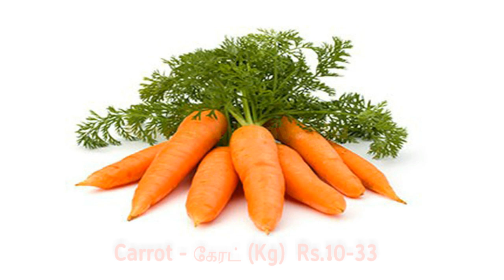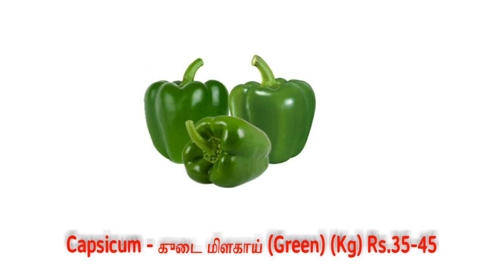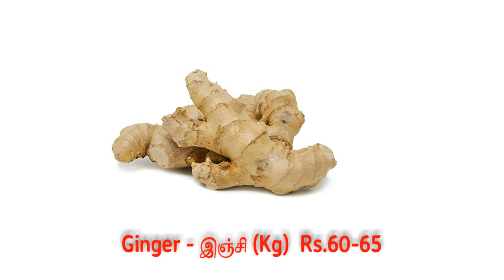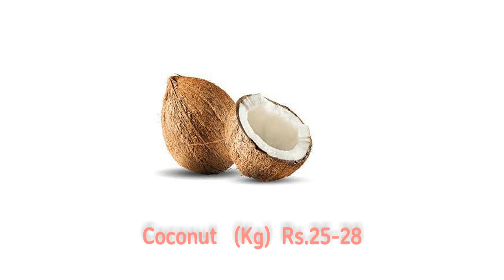Madurai Paravai market vegetable price - 08.03.2023